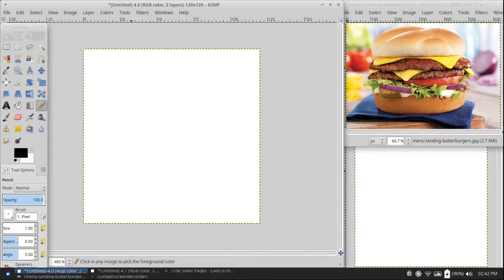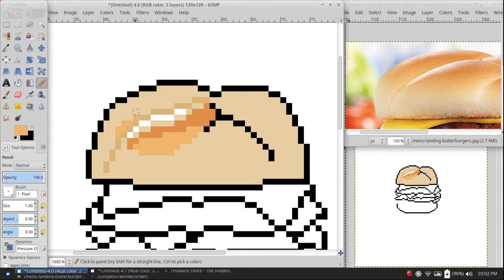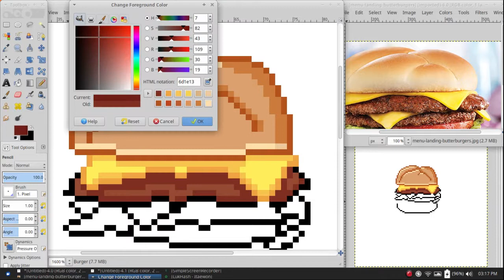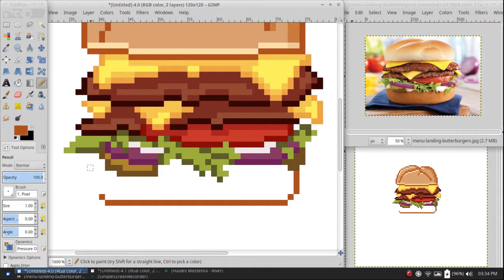Pixel Art BURGER - Time Lapse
Hey guys I'm back again with another pixel art video for you! Sorry for the wait. In this video I decided to make a Burger because I may get a job in fast food soon! Anyways that's all I've got for you today. See you later my little unicorns!